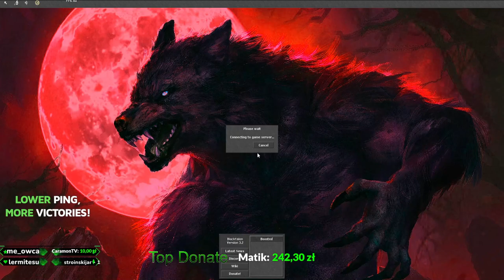Task na vampirki 121-176lvl - Blacktalon.online #1 Tibia OTS - Zapis Live - Gameplay PL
Task na vampirki 121-176lvl - Blacktalon.online Tibia OTS - Gameplay PL